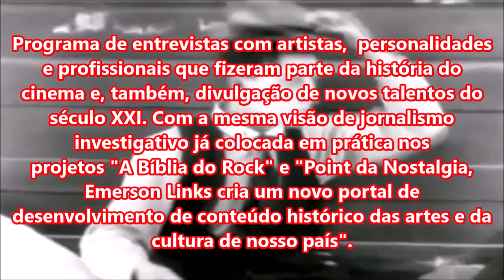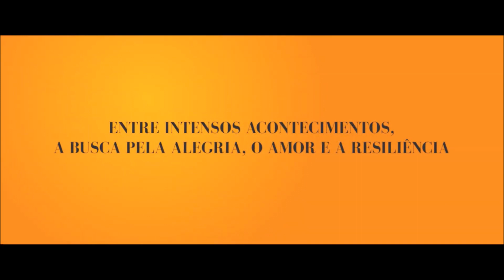O COLIBRI - Trailer do Filme